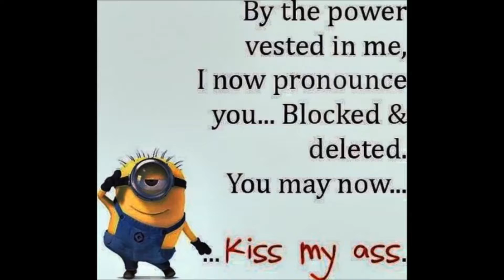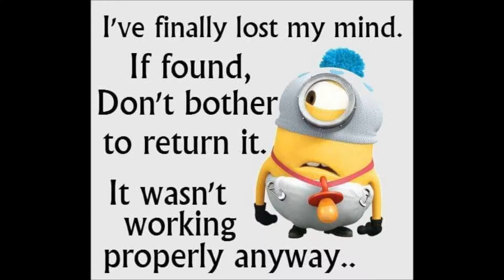Wacky Minions 2017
This is one of those videos where job interviewers see and decide, I am not fit for the job.

100,000 views and I'll cut myself